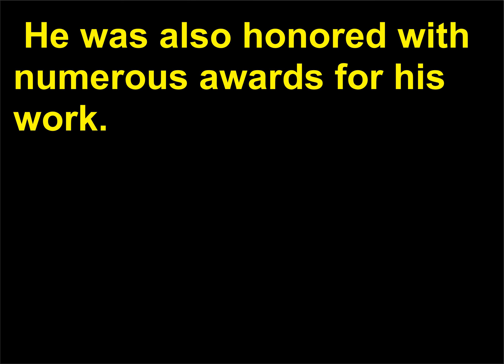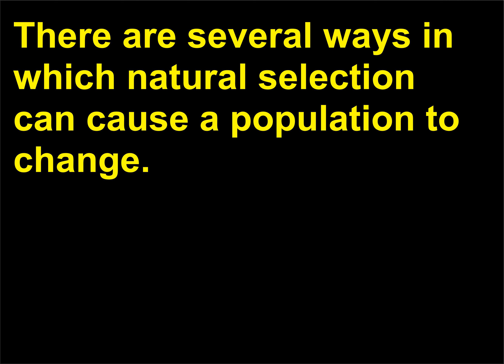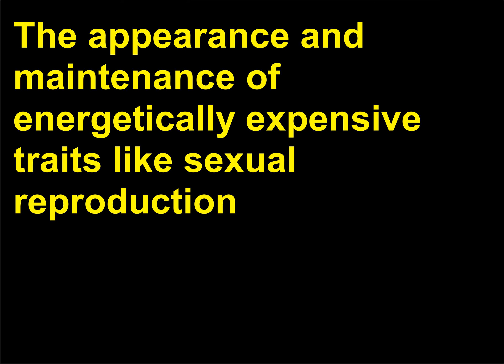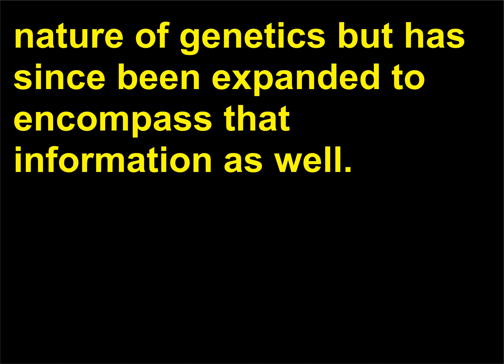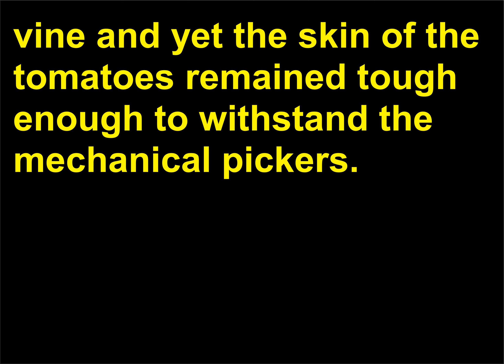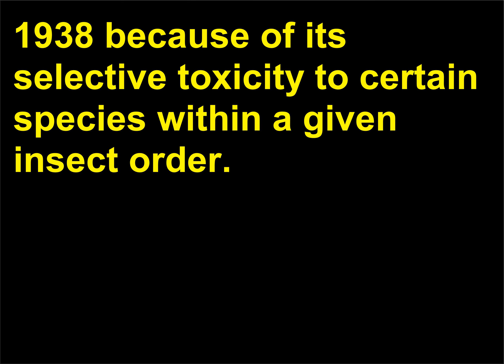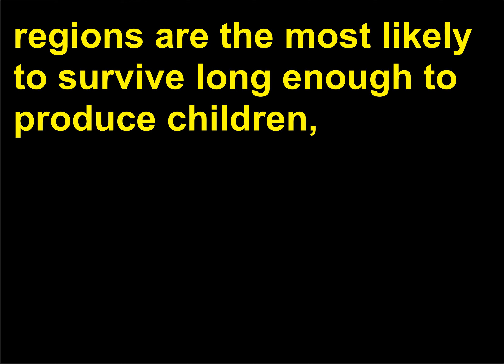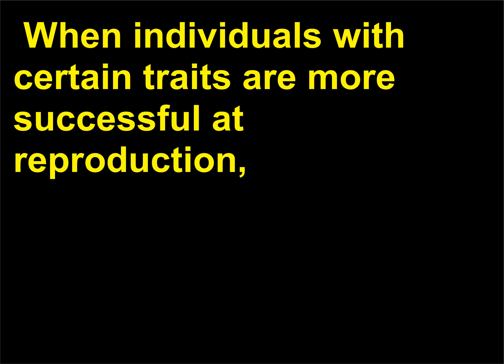Intrebari Biologie 85